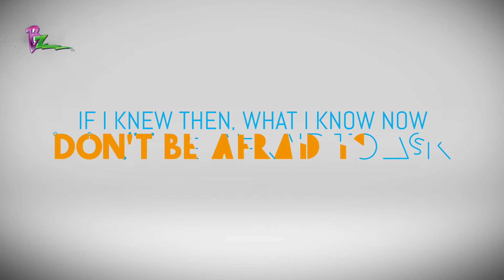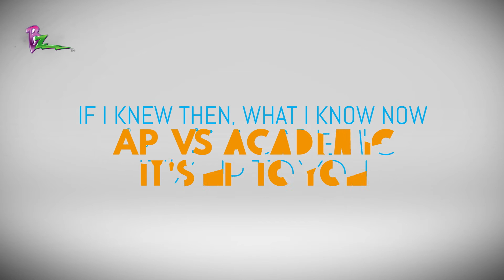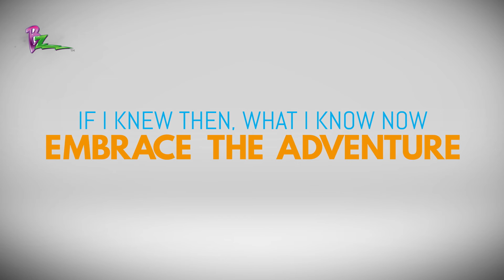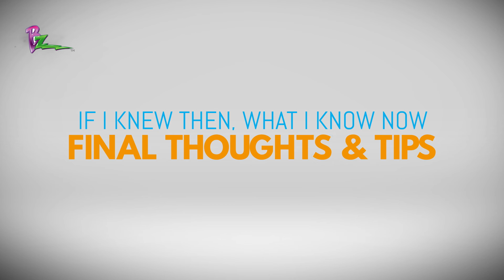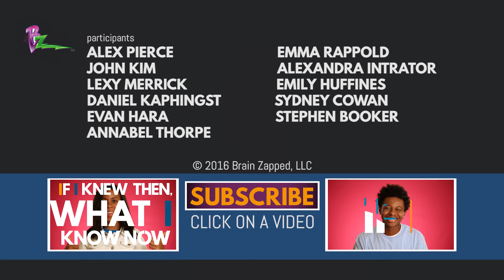BZ-If I Knew Then, What I Know Now- Advice for High School Freshman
We know being a freshman in high school can be nerve-racking, especially the first few weeks.  Follow these tips from veteran high schoolers, and you'll be on easy street in no time.

Episode 6
If I Knew Then, What I Know Now: Advice for High School Freshman

Featured Teens:
Alex Pierce
John Kim
Lexy Merrick
Daniel Kaphingst
Evan Hara
Annabel Thorpe
Emma Rappold
Alexandra Intrator
Emily Huffines
Sydney Cowan
Stephen Booker

A Brain Zapped, LLC. Production
Creator/Producer: Eliud George Garcia
Director/DP/Editor: Eliud George Garcia
Licensed Professional/Academic Counselor: Sandra Shelton
Production Assistants: Emma Rappold, Alexandra Intrator
Audio Mix: David Jewell
Special thanks:
Lauren Lazell
The League of Moveable Type